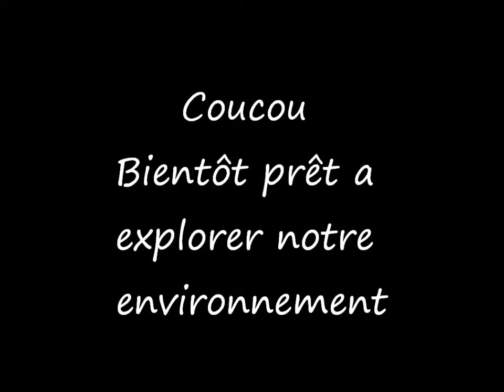video bébés lolita 13 05 15